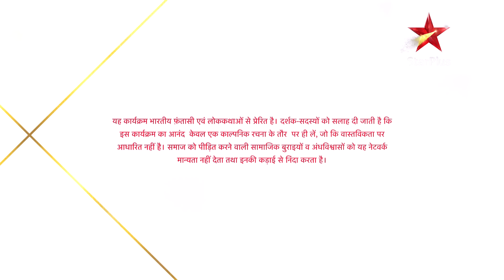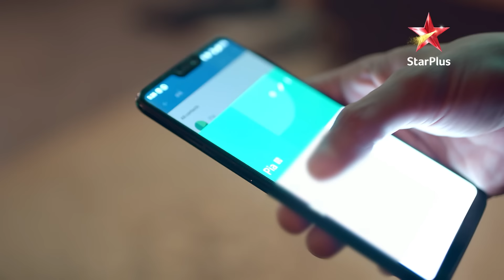नज़र - Season 1 | Episode - 46 Part 2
Ruby ki asliyat sabke saamne lane ke liye Vedashri aur Chaitrali milkar ek yojana banate hain. Lekin Mohana ko iske baare me pata lag jata hain.

Show Name : नज़र - Season 1